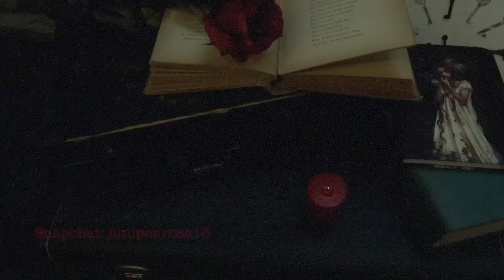The Life Update You Probably Never Asked For